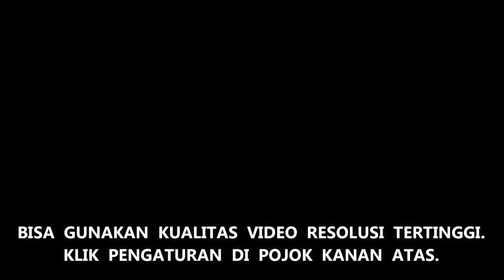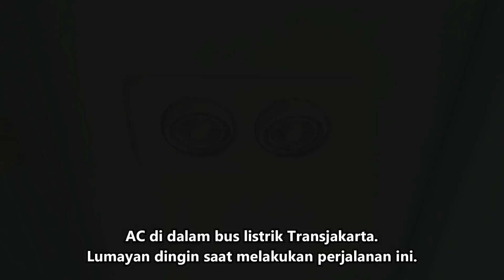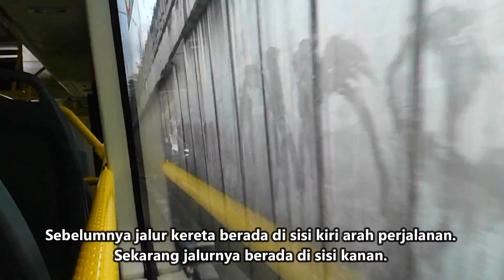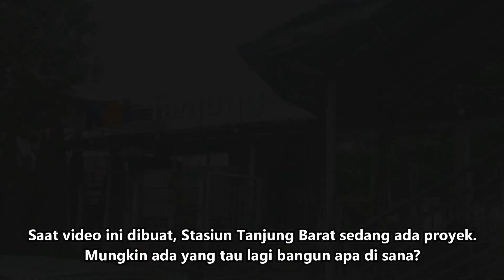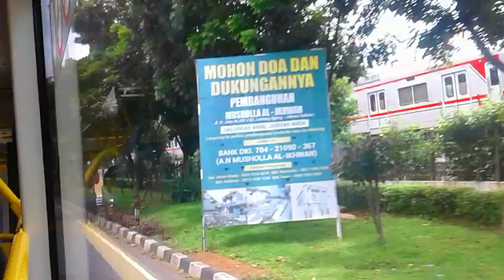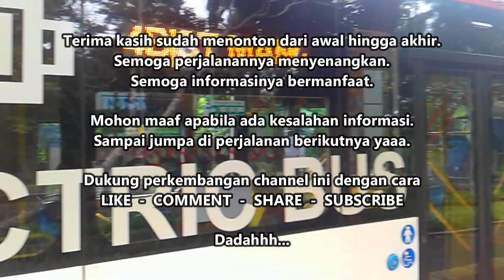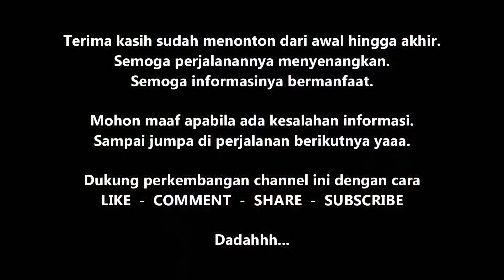Trip BRT Transjakarta #137❗ JAKARTA ke DEPOK Naik Koridor 4B Terbaru Hanya 3rb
Trip Report Bus BRT Transjakarta  @TransportasiJakarta | STASIUN MANGGARAI JAKARTA ke UNIVERSITAS INDONESIA DEPOK Hanya 3rb-an Naik BRT Transjakarta koridor 4B. Cara naik busway Transjakarta ke Universitas Indonesia Depok - Kampus UI Depok - Universitas Pancasila - Universitas Nasional - Terminal Pasar Minggu - Stasiun Pasar Minggu - Terminal Margonda Depok dari Jakarta - Stasiun Manggarai Jakarta - Terminal Manggarai Jakarta - Tebet Jakarta - Pancoran Jakarta - Monas Jakarta - Bundaran HI Jakarta - Gelora Bung Karno Senayan - SCBD Sudirman - Hutan Kota GBK Jakarta. Perjalanan naik busway Transjakarta kita mulai dari Halte Stasiun Manggarai di Kota Jakarta Selatan, Provinsi DKI Jakarta menuju kawasan Universitas Indonesia di Kota Depok, Provinsi Jawa Barat. Sebagian wilayah Universitas Indonesia berada di Kota Jakarta Selatan dan Kota Depok.
Bus Transjakarta atau biasa disebut busway ini sudah menjadi transportasi umum yg sangat mempermudah aktivitas masyarakat Provinsi DKI Jakarta dan kota sekitarnya. Cara naik busway Transjakarta ini juga sangat mudah dan murah hanya Rp 3.500,- saja! Untuk bisa naik busway Transjakarta ini, kita harus menggunakan Kartu Flazz BCA, Kartu E-Money Mandiri, Kartu Brizzi BRI, Kartu Tapcash BNI, Kartu Jaklingko, dan kartu uang elektronik lainnya.